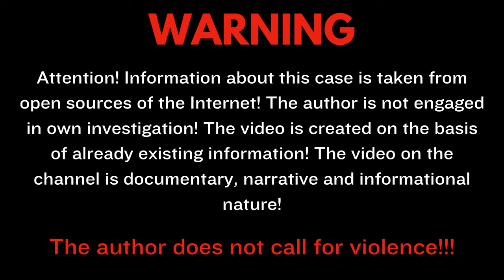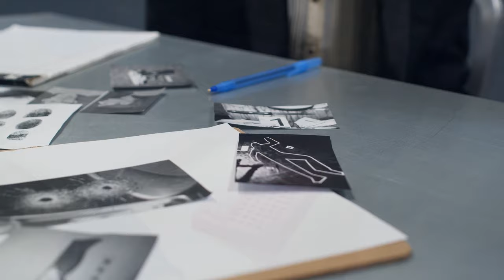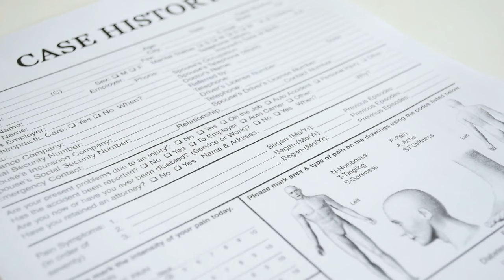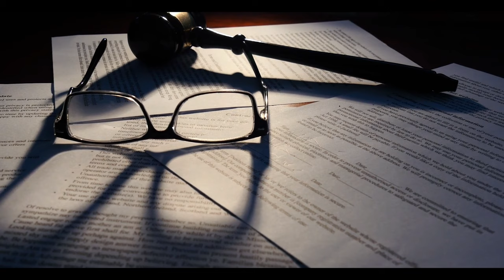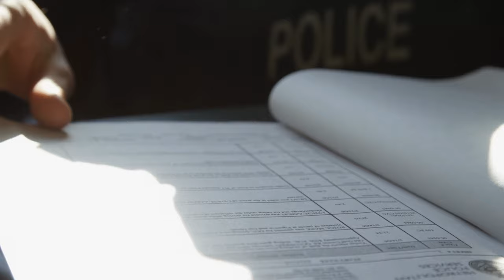The Wickedness of this Family Disturbed an Entire Country | True Crime Documentary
In this episode of our true crime series, we delve into the complex and heart-wrenching case of Tiahleigh Palmer, a young girl whose tragic story shook Australia to its core. The Tiahleigh Palmer case stands out not just for its tragic nature, but also for the unsettling truth that the perpetrators were members of her own foster family, adding layers of betrayal and horror to an already disturbing crime.

This story, with its convoluted web of deceit and familial ties, offers a narrative as compelling and multifaceted as those found in 'True Crime Daily' and 'True Crime Stories 2024'. The investigation revealed a series of shocking revelations, uncovering the grim reality that multiple family members were involved in the crime, each playing a different yet equally sinister role.

Our documentary takes an in-depth look at this case, exploring the complex dynamics within Tiahleigh's foster family and how these relationships ultimately led to her untimely death. This approach, similar to a 'True Crime Podcast', considers every detail and nuance of the case, from the initial disappearance to the subsequent unraveling of the family's dark secrets.

As we navigate through the twists and turns of this case, we also delve into the broader implications of foster care systems and the vulnerabilities of children within these settings. The story of Tiahleigh Palmer is not just a tale of a crime; it's a somber reflection on the failures and challenges within societal structures meant to protect the most vulnerable.

Join us as we uncover the disturbing details of the Tiahleigh Palmer case, providing a unique and comprehensive perspective that sets our analysis apart. We aim not only to recount the events that led to Tiahleigh's tragic end but also to shed light on the broader societal issues highlighted by this case.

Stay tuned for more episodes that go beyond the surface of these chilling tales, offering a comprehensive look into the human psyche and the societal factors that can lead to such tragic outcomes.